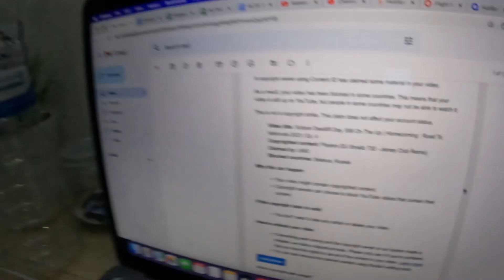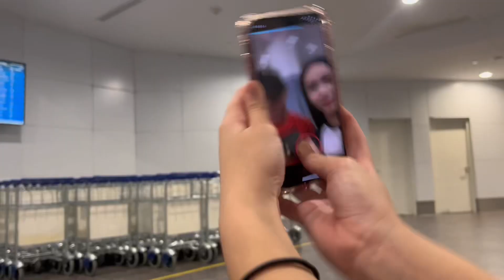GRIP ISSUES?, Traveling & Training Don’t Go Together | Homecoming : Road To Nationals 2023 | Ep. 5